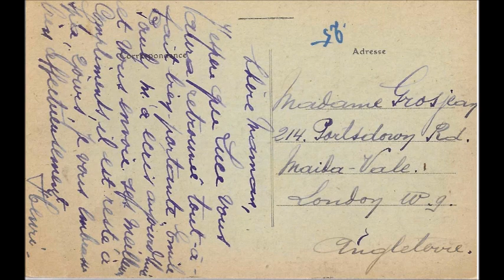Champigny à la Varenne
Carte Postale Ancienne en vente et lier au site de Collectionneur Delcampe.

Aube 10000
- Bligny.- Vue de Fontenay-lès-Briis
23000 Creuse
- La Creuse Pittoresque - Glénic - Le Barrage.
76000 Seine-Maritime.
-Le Havre. - Falaise de la Hève et le Phare. - LL.
83000 Var.
-Hyères-les-Palmiers (Var) - Avenue Gambetta.
88000 Vosges.
-Au Ballon d'Alsace (Alt.1256M.) En Hiver.
Marne 95000
-Les Beaux Sites de la Marne de Champigny à la Varenne, à l'Ile Pisse-Vinaigr